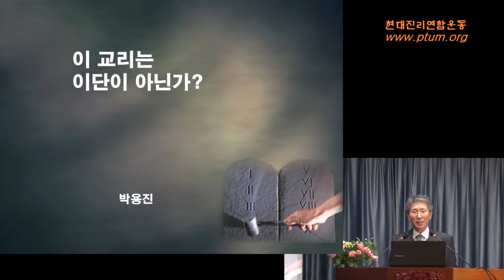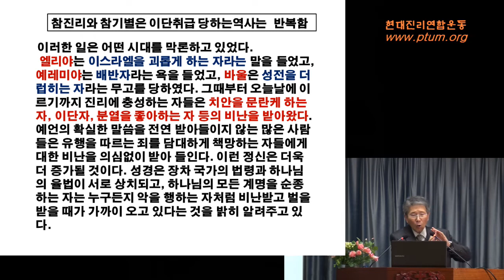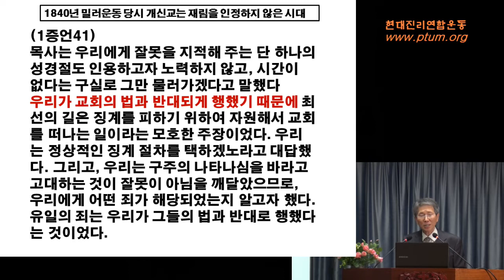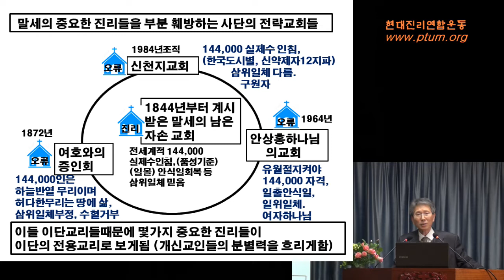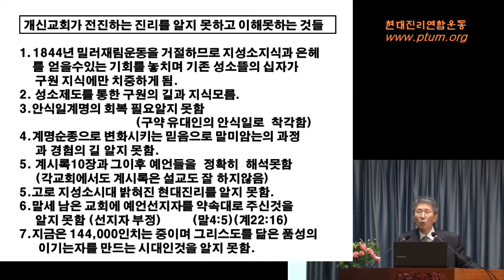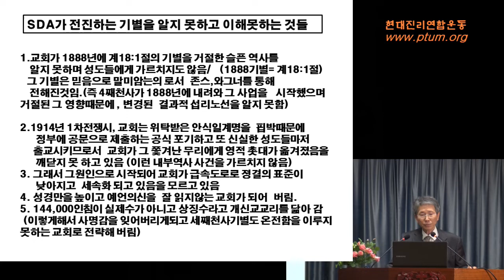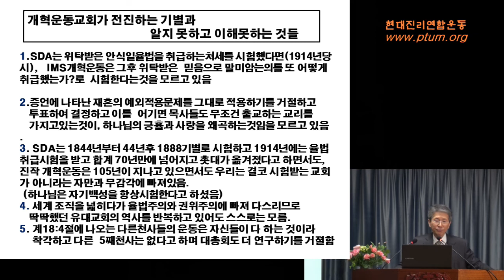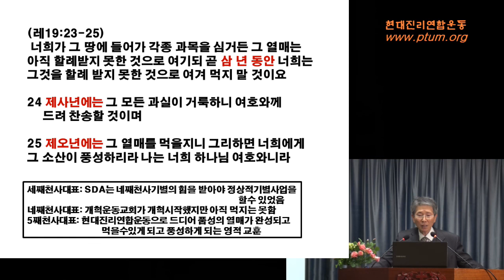이 교리는 이단이 아닌가? 2020222